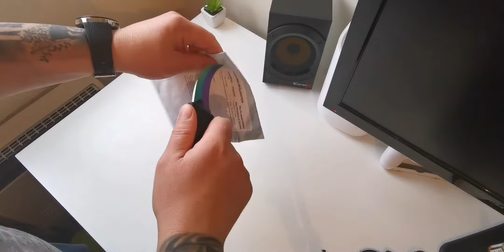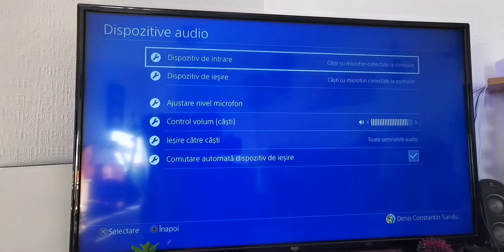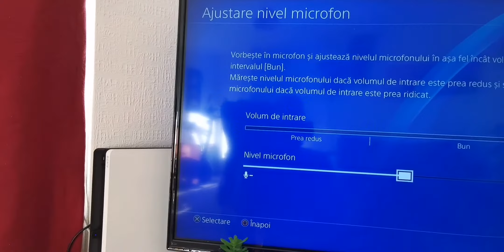Bluetooth 4.0 USB Bluetooth Wireless USB Adapter 3.5mm Dongle Version for PS4 Bluetooth Headsets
KEBIDU Bluetooth 4.0 + EDR USB Bluetooth Wireless USB Adapter 3.5mm Dongle Latest Version Use for PS4 for Bluetooth Headsets